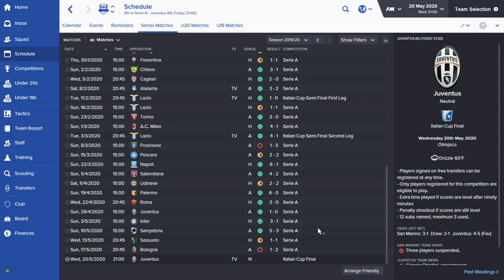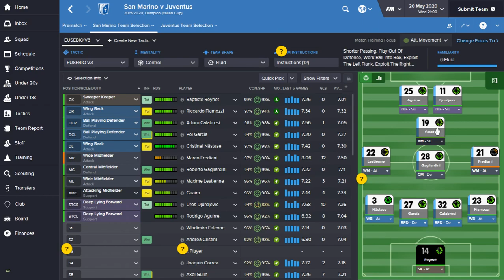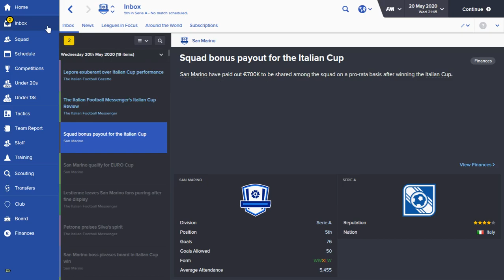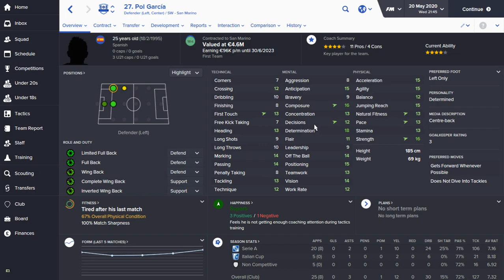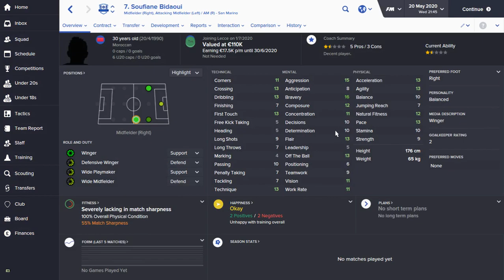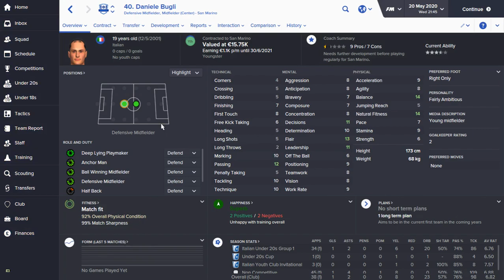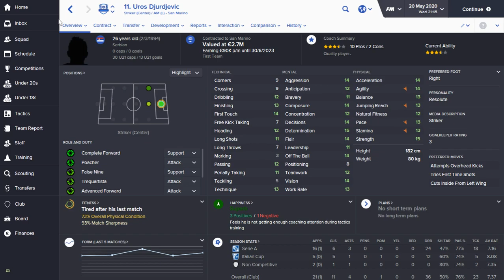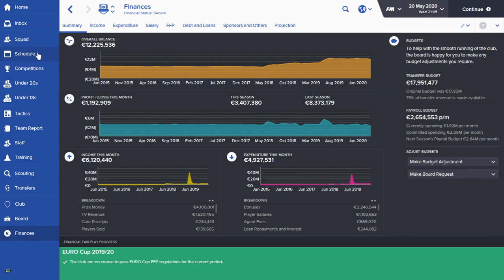SAN MARINO WINS COPA ITALIA - San Marino Challenge FM16 - season 5